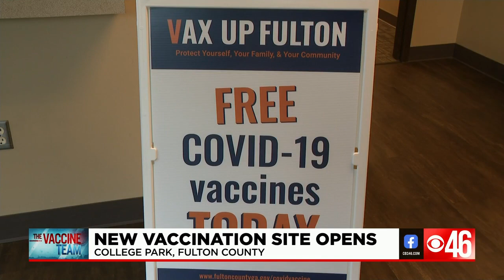CBS46 PM News Update 6/29/21